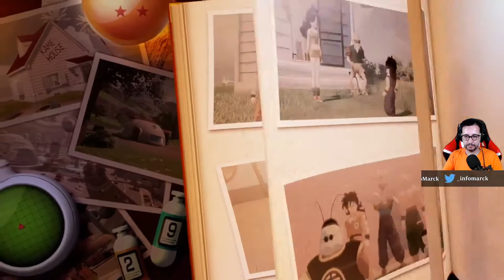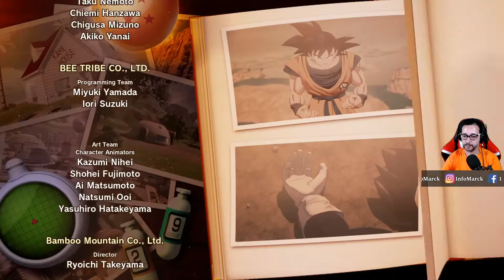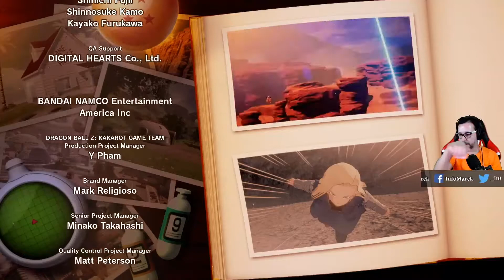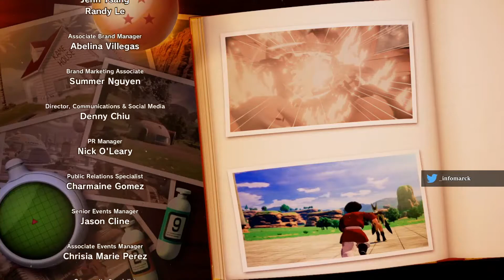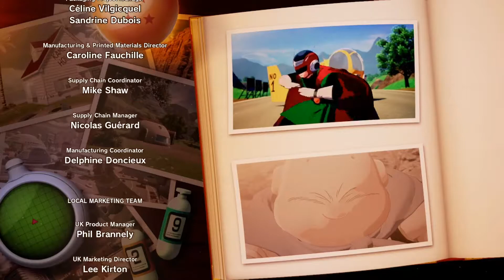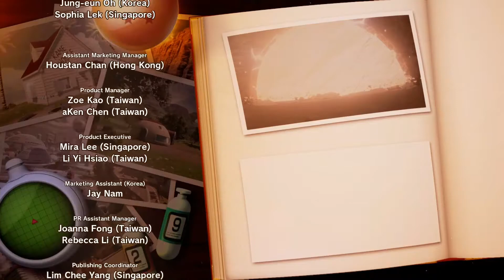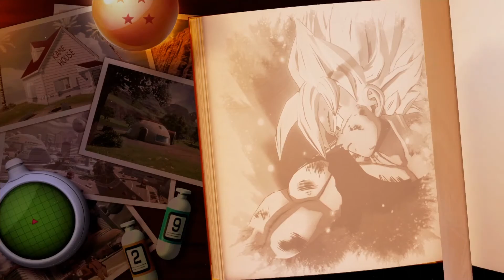DBZ: Kakarot #31 - Final: Mr. Satan, o herói salvador da terra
Mesmo não se tratando de um "walkthrough", mas sim um "playthrough", este vídeo contém spoilers. Se você ainda não jogou e pretende jogar sem spoilers, aconselho não assistir (pelo menos até ter jogado).